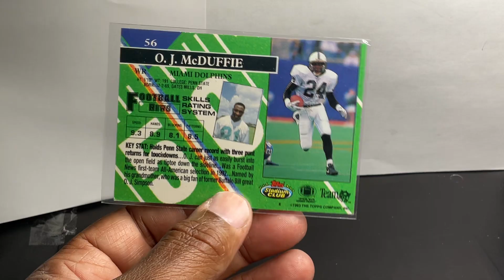OJ McDuffie 1994 NFL draft top stadium club mail in